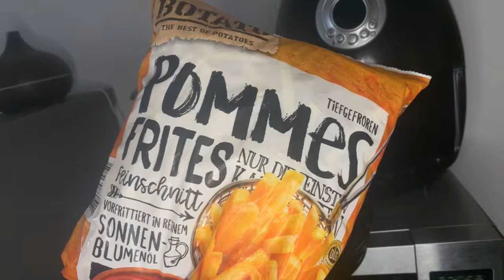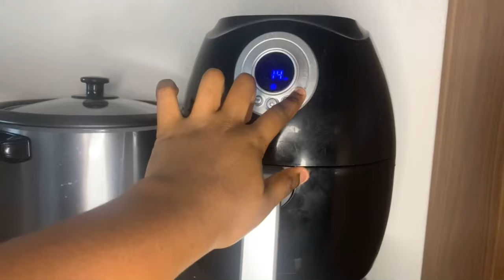POULET KFC MAISON super facile/ crispy chicken/ poulet pané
NB! pour les morceaux de poulet très costaud: précuit 15mins dans une eau bouillante, puis poursuivez la recette normalement !!!

Ingrédients pour 8 cuisses de poulet
3 œuf
150g de farine
1 oignon
20cl de lait
Sel
Poivre blanc et noir
Paprika en poudre (moi je n’en avait pas )
Ail en poudre
300g de cornflakes nature
Huile friture

Xoxo 💋